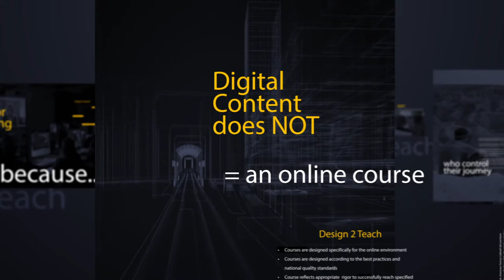Design2Teach Beginning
Design2Teach